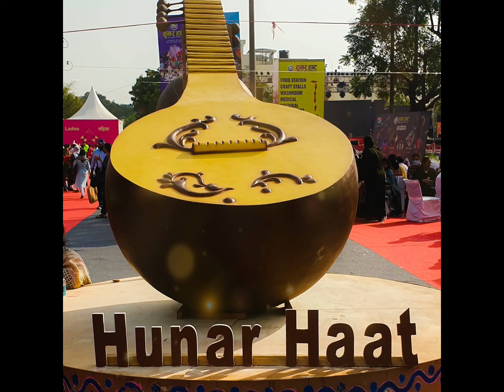HUNAR HAAT || हुनर हाट || MINISTRY OF MINORITY AFFAIRS || FEB 2021 || NEW DELHI || INDIA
HUNAR HAAT 2021, new delhi organised by Ministry of minority affairs govt. of india under the leadership of Indian Prime minister Shri narender modi and union minister of minority affairs Mr. Mukhtar abbas naqvi ji. its a platform for talented artisans and craftmen to show their talent at one place.